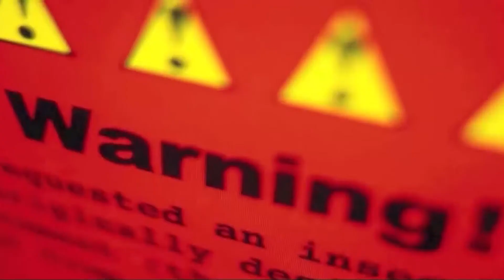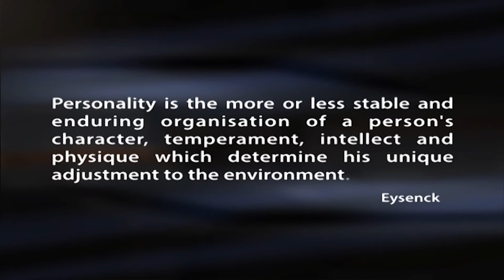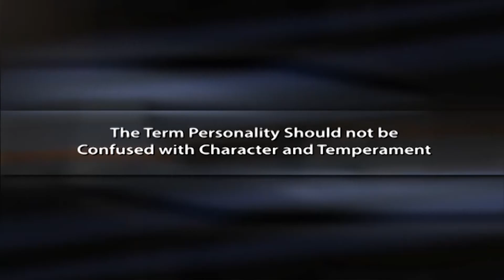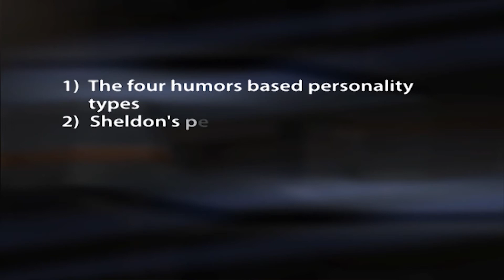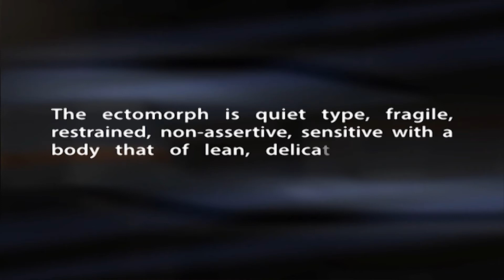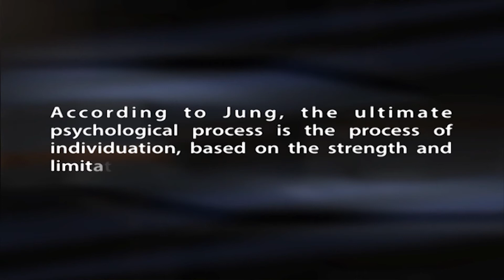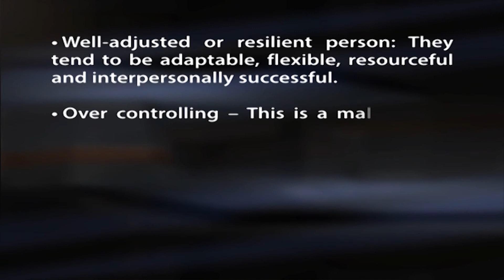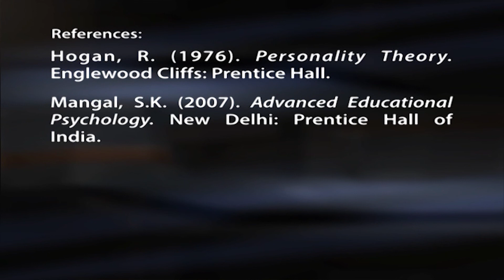6 PERSONALITY CONCEPT AND DEFINITION